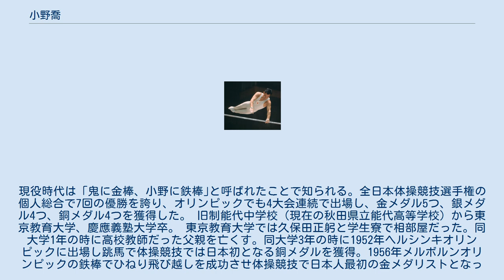小野喬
小野 喬（おの たかし、1931年（昭和6年）7月26日 - ）は、体操競技の元オリンピック選手で、元鹿屋体育大学教授。
秋田県能代市生まれ。
現役時代は「鬼に金棒、小野に鉄棒｣と呼ばれたことで知られる。全日本体操競技選手権の個人総合で7回の優勝を誇り、オリンピックでも4大会連続で出場し、金メダル5つ、銀メダル4つ、銅メダル4つを獲得した。 旧制能代中学校（現在の秋田県立能代高等学校）から東京教育大学、慶應義塾大学卒。 東京教育大学では久保田正躬と学生寮で相部屋だった。同大学1年の時に高校教師だった父親を亡くす。同大学3年の時に1952年ヘルシンキオリンピックに出場し跳馬で体操競技では日本初となる銅メダルを獲得。1956年メルボルンオリンピックの鉄棒でひねり飛び越しを成功させ体操競技で日本人最初の金メダリストとなった。 慶應義塾大学卒業と同時に東洋レーヨン（現・東レ）に入社する。滋賀工場勤務を経て東京本社勤務。社業を終えた後に母校の体育館で練習を続けながらの競技生活を送る。 1960年ローマオリンピックでは初の団体総合優勝に貢献、鉄棒で連覇のほかに跳馬でも金メダルを獲得し、日本の男子体操黄金時代の礎を築いた。一方、個人総合ではメルボルン大会は平行棒、ゆかの着地で失敗しヴィクトル・チュカリンに、ローマ大会はボリス・シャハリンと、いずれもソビエト連邦の選手に0.05点の僅差で敗れ、金メダルに手が届かなかった（日本選手の個人総合優勝は、東京大会で秋田県出身の後輩・遠藤幸雄が実現することになる）。 1964年の東京オリンピックでは日本選手団主将に指名され、開会式では選手宣誓を務めた。すでに選手としてはピークを過ぎており、本番では大会前に痛めた肩に麻酔の注射を打って演技に臨んだが個人でのメダル獲得はならず、団体総合の一員としてのみ金メダルを授与された。 小野は日本のオリンピック選手としては初めて夏季大会に4大会連続で代表に選ばれて出場した選手である。出場したすべての大会でメダルを獲得しており、夏季大会4大会連続メダルは谷亮子が更新するまでは日本人最多であった（男子では最多）。また、獲得したメダルの総数13個は、加藤沢男（日本人最多金メダリスト）らを抑えて日本人最多となっている。一時期、学校法人二階堂学園の常務理事を務めた。1998年に国際体操殿堂入り。2011年10月1日、東京都名誉都民に顕彰。現在は日本マレットゴルフ協会会長。日本スポーツクラブ協会元相談役。2016年、文化功労者に選出される。 妻の清子（旧姓：大泉）（2021年に死別）とは1952年の国民体育大会で知り合った。清子にオリンピック出場できる素質を感じた小野は指導をするうちに恋が芽生え、2人は1958年に結婚しており、ローマオリンピック、東京オリンピックで夫婦共に日本代表として出場、東京オリンピックでは夫婦揃ってメダリストとなった。2人の間には息子2人、娘3人が生まれた。 1964年撮影 1964年撮影